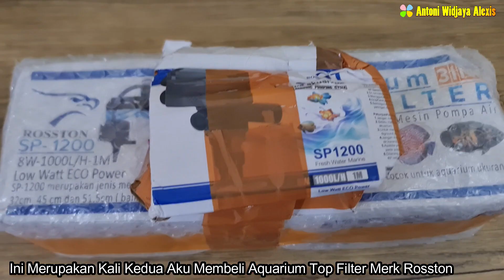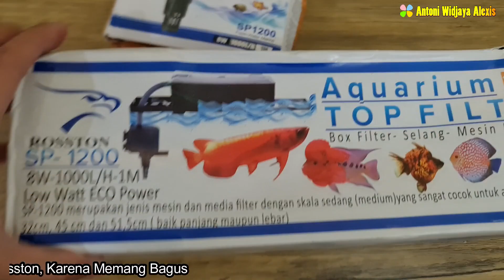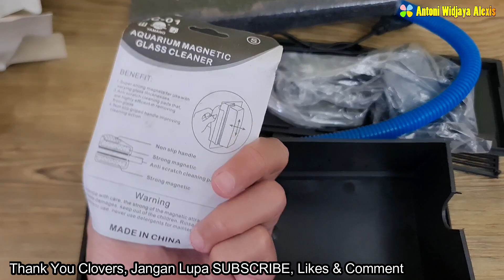Unboxing Aquarium Top Filter & Magnet - Aquarium Fish Home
Hi Clovers,